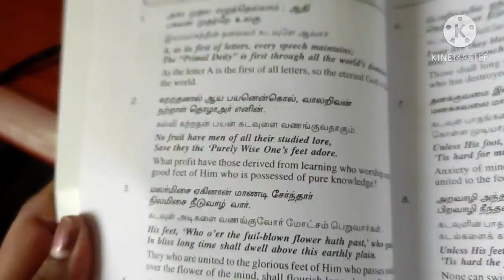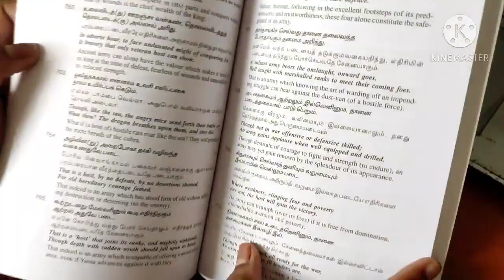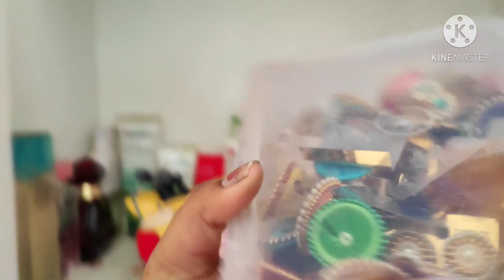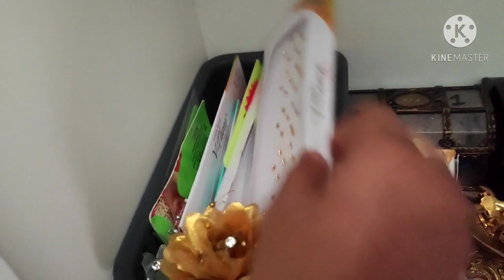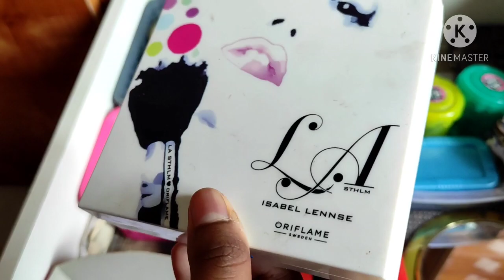My Daughter's Room Tour Part 2 - My Dressing Table Tour - My Travel Pokkisham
My Daughter's Room Tour Part 2 - My Dressing Table Tour, How to arrange dressing table Niki's makeup kit, makeup brush set, makeup products - My Travel Pokkisham